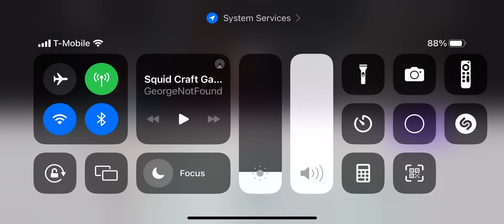George and HannahxxRose interrogation with the guards ￼